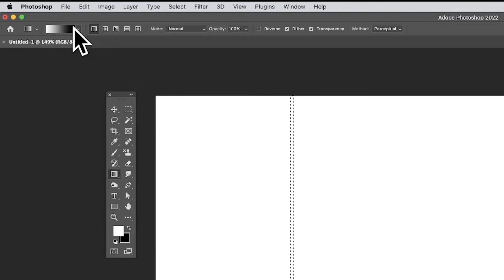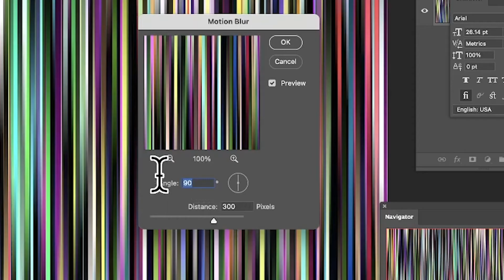A GREAT Way To Create Colorful Lines In A Super Unique Way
In this video, you learn how to create thin lines / stripes using random fill script in Photoshop motion effect